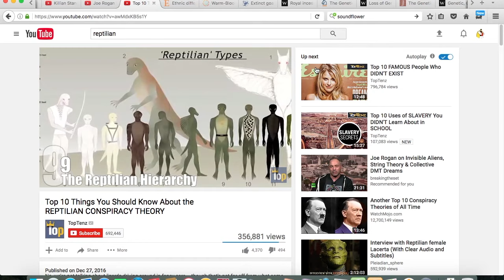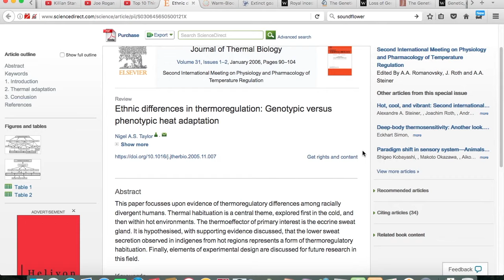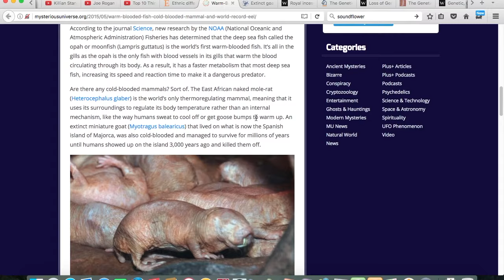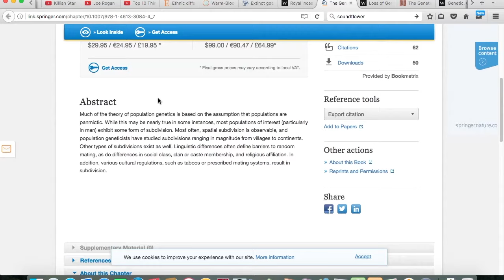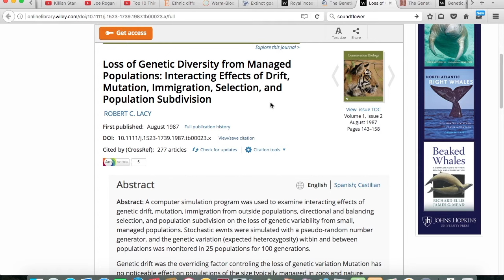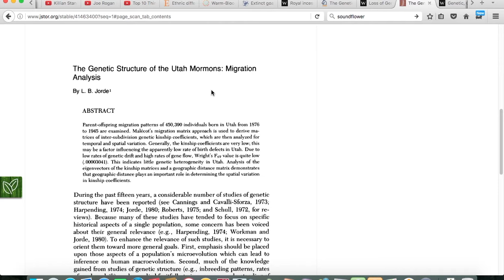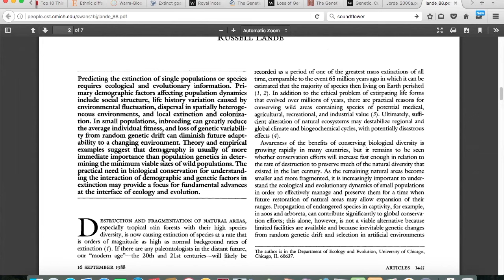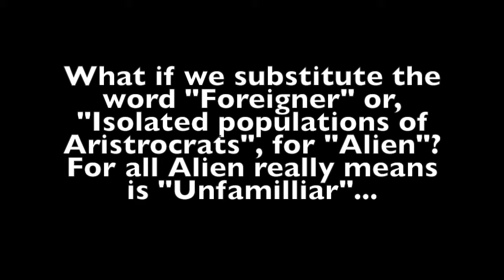The hidden Reptilian overlords you knew nothing about.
Links shown in the video below.

Like or dislike, give reasons in the comment section below!